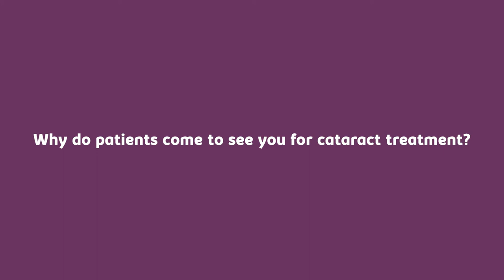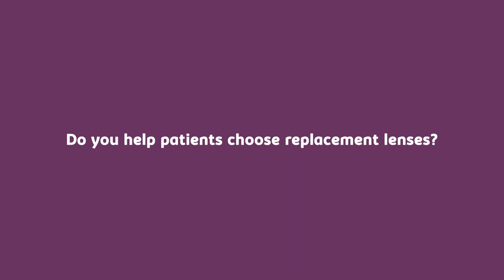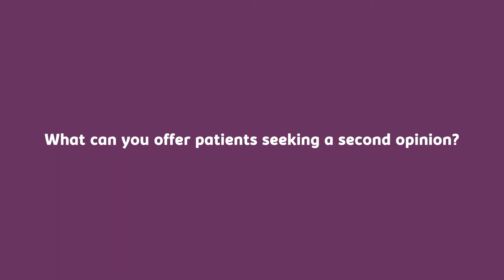Moorfields Private consultant interview – Mr Vincenzo Maurino, Cataract Service Director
Why choose Moorfields Private for cataract surgery? What can you expect from your cataract appointment? How do we help patients choose replacement lenses?
Watch Mr Vincenzo Maurino, Consultant Ophthalmic Surgeon, Cataract Service Director at Moorfields Eye Hospital NHS Foundation Trust and Moorfields Private answering these and other questions.